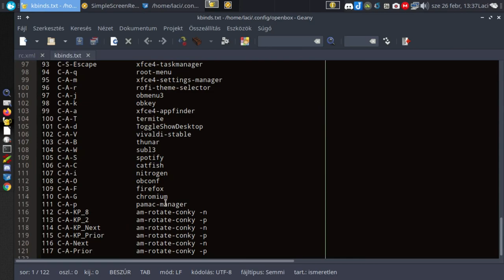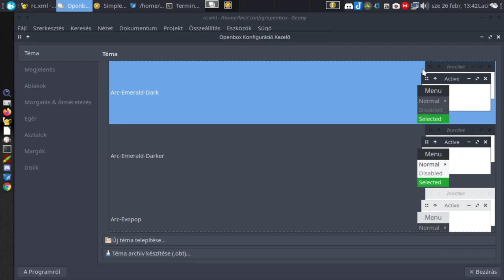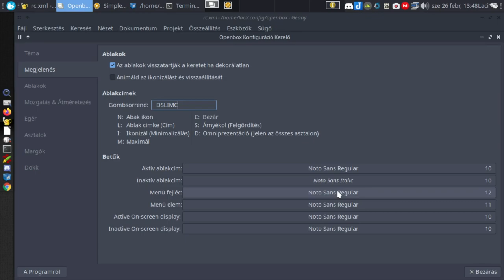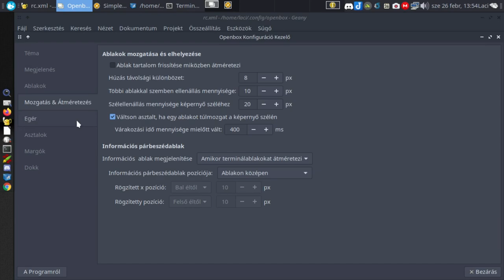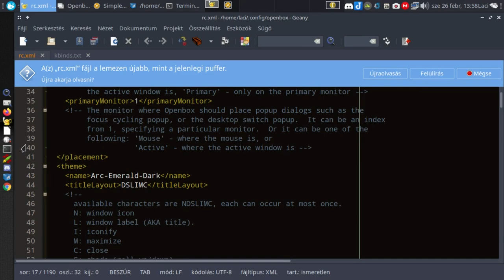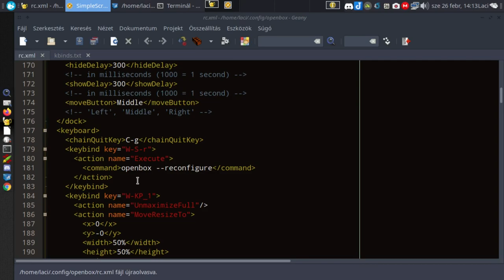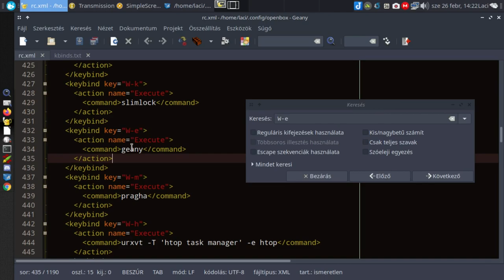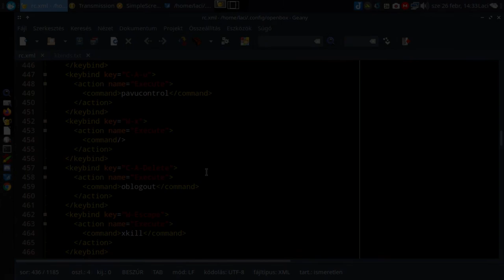Openbox - Alap beállítások tutorial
A mai Magyar Linux Videóban folytatjuk az Openbox beállítását, testreszabását. Mutatok egy olyan egyszerű Openbox beállító programot, mellyel pillanatok alatt témázhatod, illetve a működését is testreszabhatod. Majd megismerkedünk az rc.xml fájllal, amiben az Openbox gyorsbillentyűit állíthatjuk be.

Jó linuxozást!